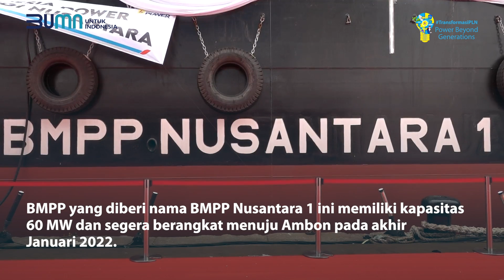PLN dan PAL Luncurkan Pembangkit Listrik Kapal Modern Berdaya 60 MW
Electrizen, kolaborasi PT PLN (Persero) dan PT PAL Indonesia berhasil membangun Pembangkit Listrik Kapal atau Mobile Power Plant (MPP) modern. Sinergi dua BUMN ini menjadi tonggak revolusioner dari pembangunan pembangkit listrik mobile berupa Barge Mounted Power Plant (BMPP), atau pembangkit listrik yang dipasang pada kapal tongkang.

Menjadi yang pertama, BMPP ini di beri nama BMPP Nusantara 1 dan memiliki kapasitas 60 MW. Dilengkapi teklnologi dual fuel dalam mengakomodir fleksibilitas ketersediaan bahan bakar, BMPP Nusantara 1 akan melistriki wilayah Ambon yang mengalami defisit tenaga listrik. BMPP Nusatara 1 akan berlayar menuju Ambon dan Surabaya pada akhir Januari, dan pada 12 Februari akan mooring process.

Selain BMPP Nusantara 1, PLN bersama PAL akan melanjutkan perakitan BMPP unit kedua dan ketiga dengan kapasitas 150 MW dan direncanakan untuk dapat digunakan di wilayah lebih terpencil ataupun siaga bencana.